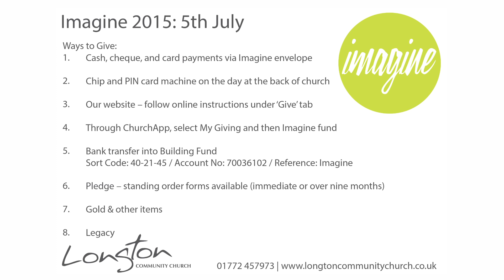Imagine 2015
Details of our 2015/2016 Building Campaign